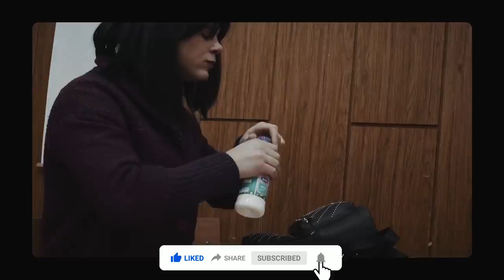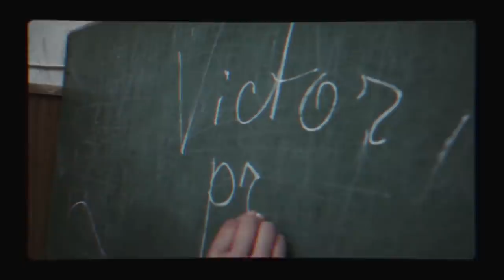#36 Studentele - Tina si iLeana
Tina si iLeana doua verisoare studente...una care vrea si alta care poate...sa invete la buget

In fiecare simbata doar la THT